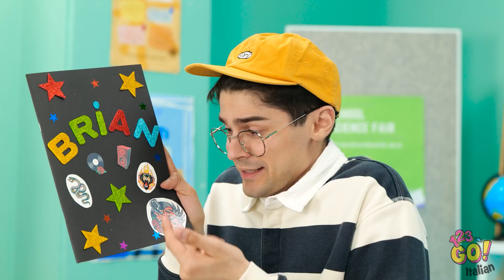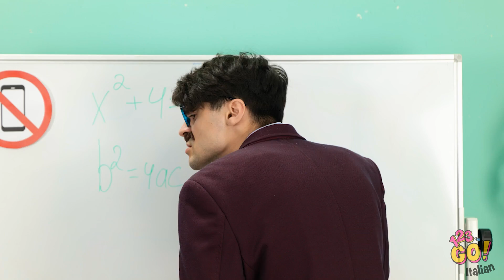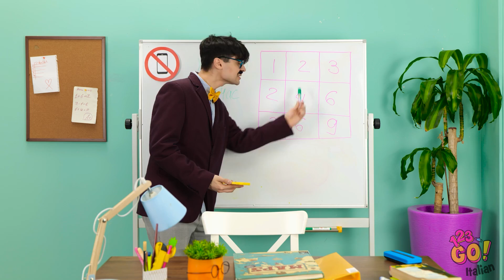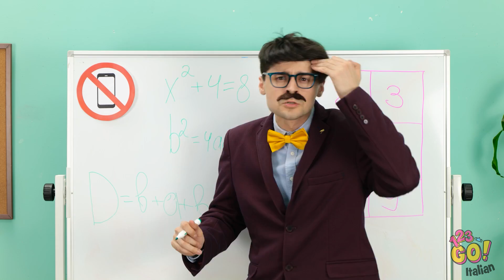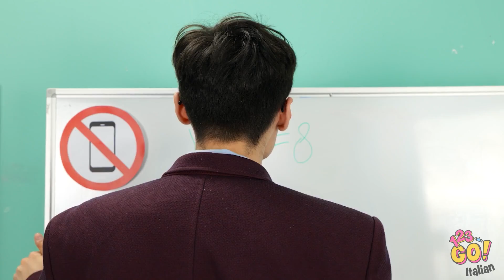HACK & GADGET SMART PER GENITORI || Trucchi Geniali a Scuola e Idee Fai-da-te Da Provare su 123 GO!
La scuola è dura, lo capiamo. Ecco perché ci vengono sempre in mente nuove idee per semplificare la tua giornata. Qual è il trucchetto scolastico che preferisci? Diccelo nei commenti.